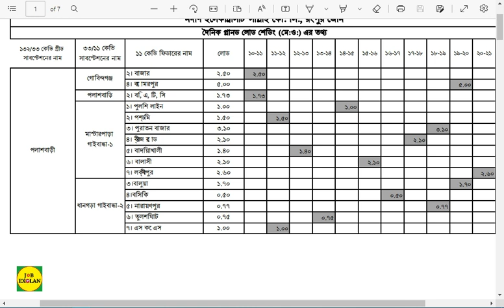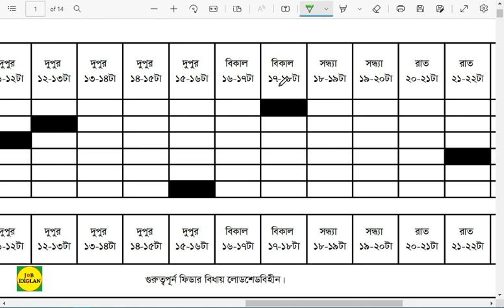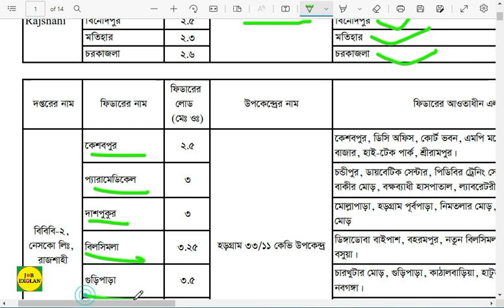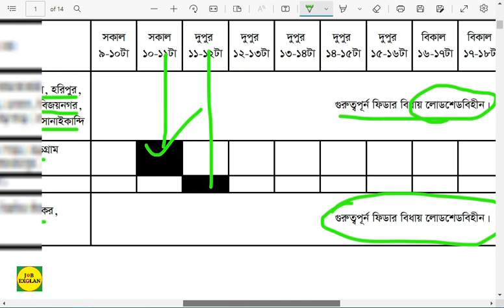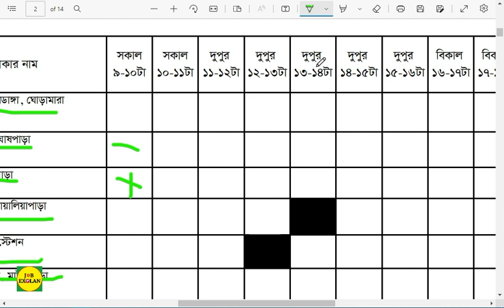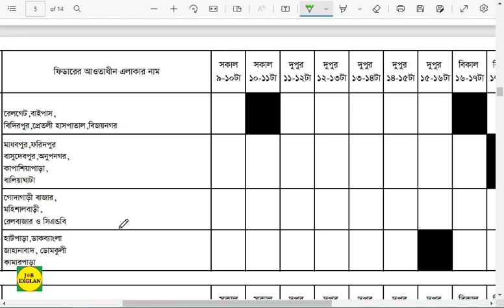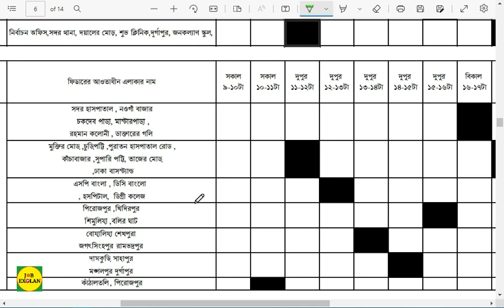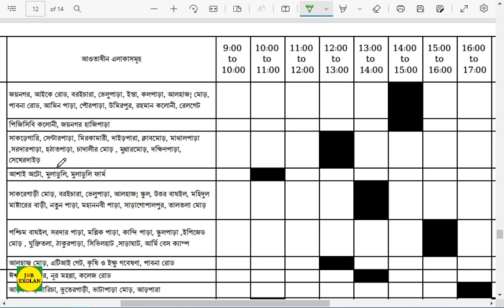Nesco । রাজশাহী অঞ্চলে সম্ভাব্য লোডশেডিং শিডিউল । Rajshahi Load Shedding Schedule 2022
Nesco । রাজশাহী অঞ্চলে  সম্ভাব্য লোডশেডিং শিডিউল । Rajshahi Load Shedding Schedule

                                         রাজশাহী অঞ্চলে  বিদ্যুৎ লোডশেডিং সময়সূচী

বাংলাদেশ সরকার বহির্বিশ্বের জ্বালানির তেল ও গ্যাসের মূল্য বৃদ্ধি হওয়ার জন্য বিদ্যুৎ লোডশেডিং এর ঘোষণা করেছে প্রতিদিন 2 ঘন্টা করে সকল জেলায় । এখনো সব জেলার বিদ্যুৎ যাওয়ার সময় ঘোষণা করা হয়নি তবে কিছু কিছু জেলার বিদ্যুৎ বন্ধ করার সময় ঘোষণা করা হয়েছে ।

 রাজশাহী অঞ্চলে  সরকারিভাবে  সময়সূচি আপডেট করে দেওয়া হবে । ধন্যবাদ আমাদের সাথেই থাকুন!

সকল জেলার লোডশেডিং টাইম
সকল জেলার বিদ্যুৎ বন্ধের সময়সূচী
পল্লী বিদ্যুৎ বন্ধের সময়সূচী রাজশাহী অঞ্চলে
রাজশাহী অঞ্চলে  লোডশেডিং
রাজশাহী শহরের লোডশেডিং শিডিউল July 2022 । Load Shedding Schedule  2022
 রাজশাহী  শহরের লোডশেডিং শিডিউল । Loadshedding Shedule  2022 nesco load shedding schedule All power distribution companies of the country have been ordered to make a list of possible load shedding schedule With nationwide area-based power cuts for a specific time set to start on Tuesday, the power distribution companies have prepared a list of possible time of the load shedding. Dhaka Power Distribution Company (DPDC) published a list on their website on Monday. desco Managing Director Bikash Dewan said: "Area-wise list of possible load shedding is being uploaded on the website. Customers will get a link on the website, click on it to know the possible load shedding time in their area.” , রাজশাহী শহরের লোডশেডিং শিডিউল । Loadshedding Shedule Dhaka city 2022, রাজশাহী শহরের লোডশেডিং শিডিউল,Loadshedding Shedule Dhaka city 2022,Load Shedding Schedule Dhaka City,dpdc load shedding schedule,load shedding in bangladesh,load shedding schedule today,load shedding schedule
Thanks By,
 Bangladesh, Dhaka